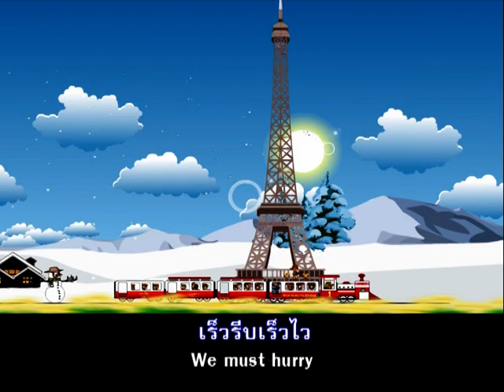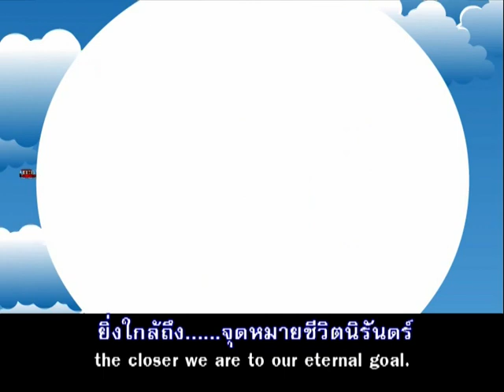รถด่วนขบวนสุดท้าย [OFFICIAL MV]